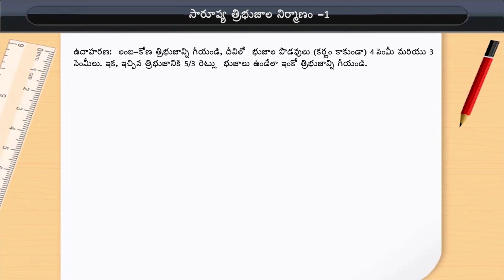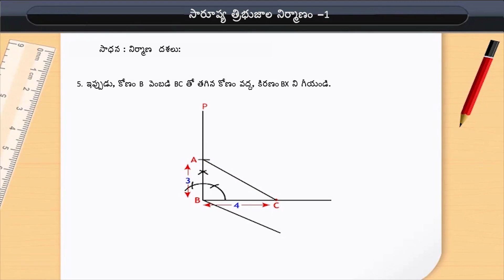త్రిభుజాల సారూప్యత సృష్టించుట I | Creation of similar triangles I | Class 10 | Maths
Check out our Thinkbooks on Amazon, teaching 21st Century skills like:
- Analytical Thinking,
- English Ability and
- Maths Aptitude